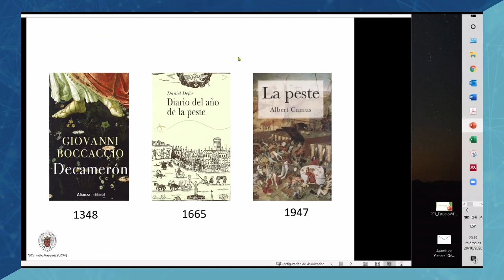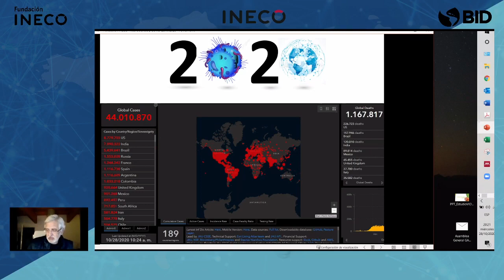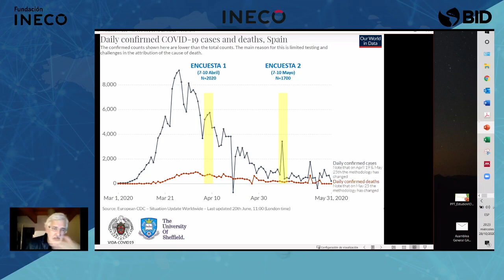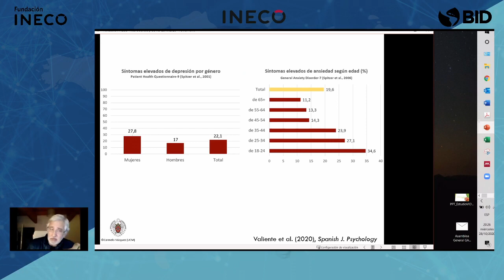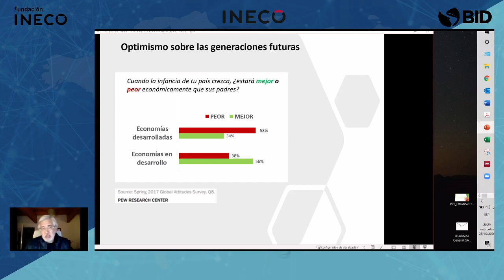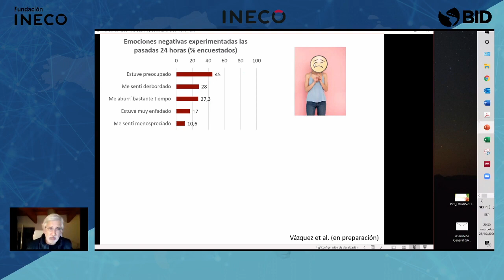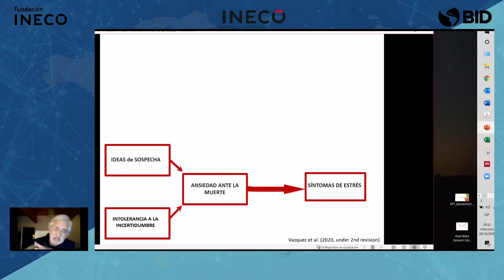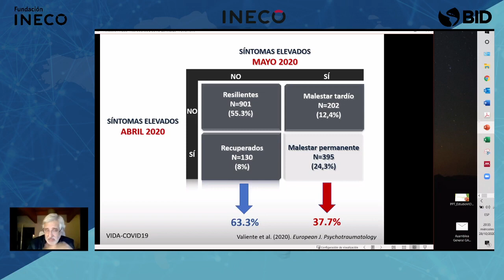Optimismo inteligente individual y colectivo frente a la pandemia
-Optimismo inteligente individual y colectivo frente a la pandemia: Una mirada científica desde la Psicología positiva / Individual and collective intelligent optimism in the context of the pandemic: A scientific view from positive psychology.
Carmelo Vázquez, Universidad Complutense de Madrid, España.